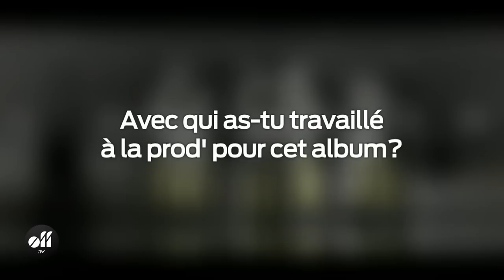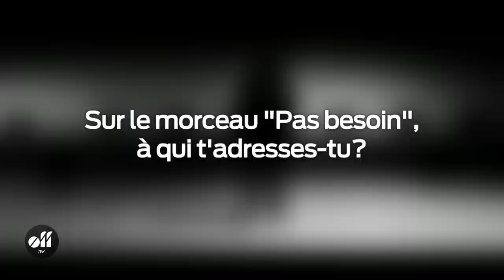Kamelanc' dans les coulisses de "L'union fait la force"